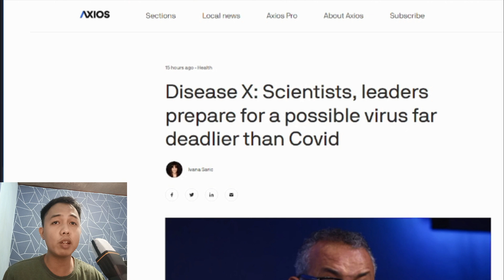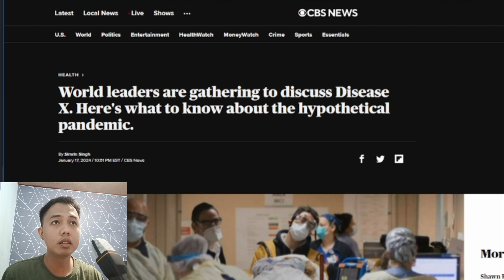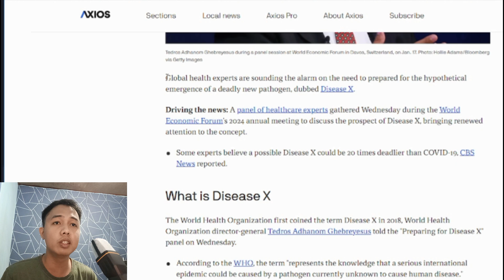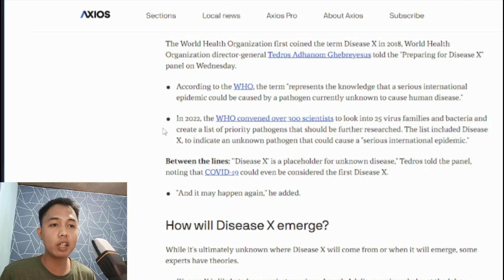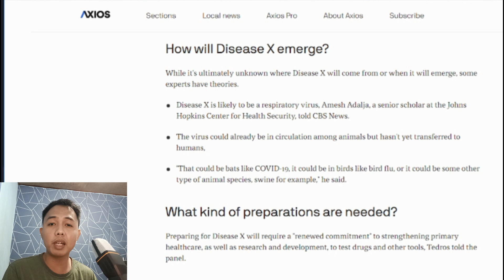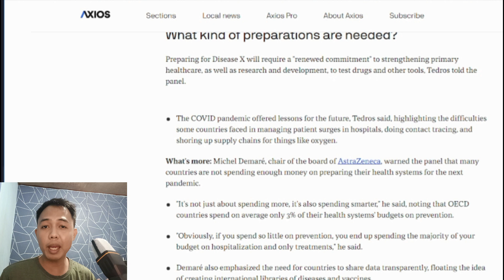ANOTHER LOCKDOWN POSIBLE NANAMAN BA?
VLOG TITLE: ANOTHER LOCKDOWN POSIBLE NANAMAN BA?